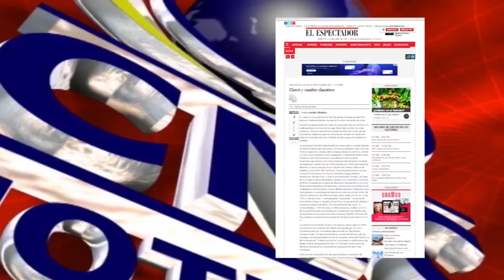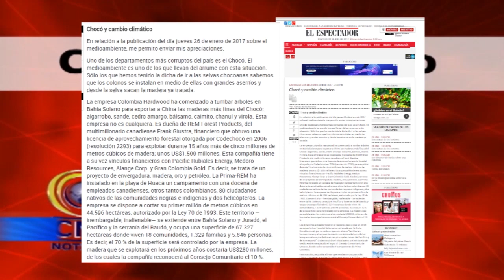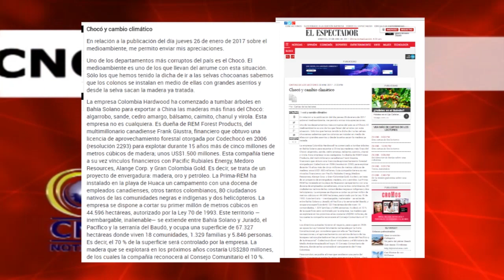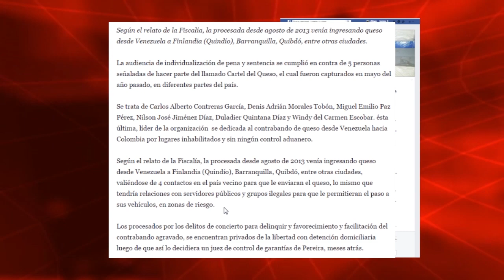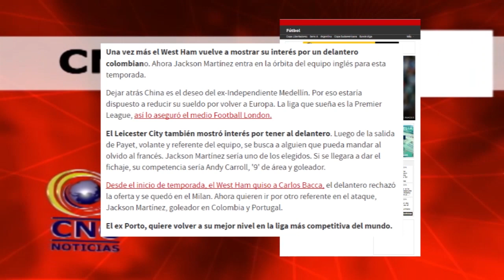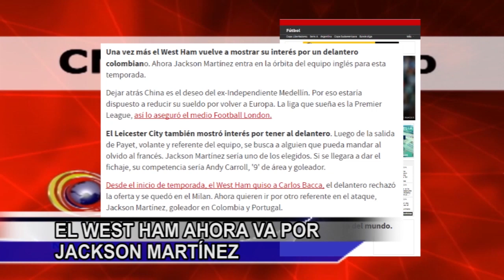CNC NOTICIAS QUIBDO febrero 1 bloque 3